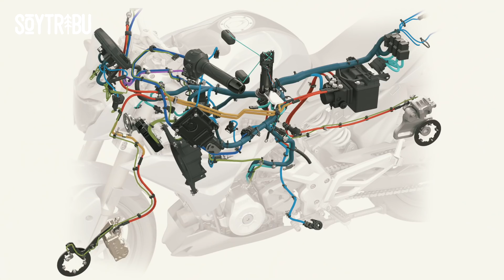LA HOSPITALIDAD COLOMBIANA DE LOS PAISAS 🇨🇴 ¡NO PARAN de AYUDAR! | Episodio 98 Vuelta al Mundo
"¡DÉJESE ATENDER, MIJO!", escuché una y otra vez en Antioquia. En Medellín (COLOMBIA) recibí alojamiento, comida, amistad, cariño y ayuda de todo tipo. No hay duda: LA HOSPITALIDAD PAISA ES EXTRAORDINARIA 🇨🇴❤️ ⬇ ⬇ ⬇ ⬇ ⬇ ⬇ ⬇ ⬇ ⬇ ⬇ ⬇ ⬇ ⬇ ⬇ ⬇ ⬇

📷 Planos drone ➳ @dronesskysolutions

📣 MÚSICA
➳ Amparanoia - Rumba de perros
➳ O'funk'illo - Enga!
➳ Green Valley - La cura